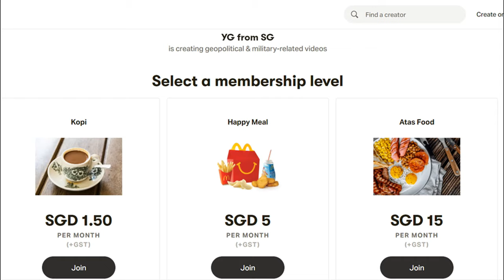Former Israeli Special Operator shares his Combat Experience (ft. Tomer)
In this video, I had a Zoom session with Tomer, a former Sayeret Matkal (Israeli special forces) and Shin Bet (Israeli intelligence agency) officer who is currently the owner of Israeli Tactical School, a private security academy based in Florida, United States.

0:00 Introduction
1:24 What challenges did you face during your service?
2:15 How tough is Israeli special forces selection?
3:23 How was your Israeli special forces journey like?
3:57 What are some challenges during the 2006 Lebanon War?
7:39 What are your thoughts on your combat operations in Lebanon?
8:15 What are some challenges in Shin Bet?
9:15 Why do you think Shin Bet/IDF failed to foresee the 7th Oct Hamas attack?
12:54 What do Israelis think about the Israel-Hamas War?
13:37 Can you share the IDF's strategy to deal with Hamas' underground tunnels?
16:02 Do you think a two-state solution is possible?
16:49 What are your thoughts on Iran's threat?
17:50 How realistic are Israeli spy TV shows like Fauda?
19:02 What are your thoughts on the 1967 USS Liberty incident?
19:55 Any final thoughts?